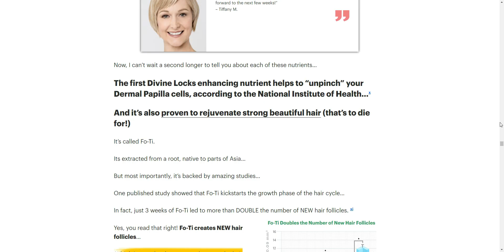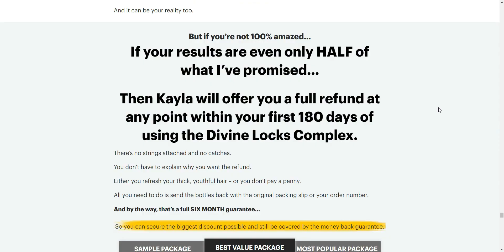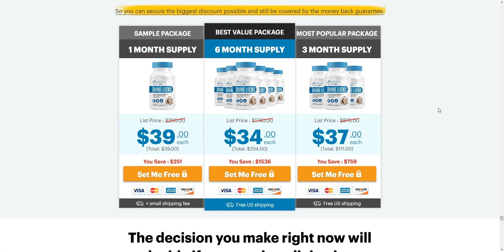DIVINE LOCKS REVIEW ((ATTENTION)) COMPLEX DIVINE LOCKS IT WORKS? - DIVINE LOCKS REVIEWS 2022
DIVINE LOCKS REVIEW ((ATTENTION)) COMPLEX DIVINE LOCKS IT WORKS?
DIVINE LOCKS
Hello, I recorded this video to help you with information about DIVINE LOCKS. After much searching on the internet for products for hair loss, I found DIVINE LOCKS COMPOSITE.
DIVINE LOCKS COMPOSITE with its exclusive and innovative formula brought me amazing results. In the first month of treatment I could already see the difference in hair loss, I had already tried several other types of supplements, I used everything on my hair and it didn't work, only the DIVINE LOCKS COMPOSITE solved my problem.
If you are there with this same problem with DIVINE LOCKS COMPOSITE, you will surely be surprised. Today I am happy using COMPOSITE DIVINE LOCKS with high self-esteem. I intend to continue the treatment for at least six months.
How often should I take it?

You take two capsules a day, ideally with meals. You can either take them at the same time or spread them out throughout the day.

Absolutely. Divine Locks Complex is completely compliant with GMP safety standards. And its used by thousands of women around the world every single day.
Divine Locks Beneficts:
- Boosts the production of dermal papillae.
- It makes your hair smoother, silkier, and smoother.
- Boosts the density of your hair.
- Divine Locks boosts the health of hair follicles.
- Boosts hair growth, making it stronger and thicker.
- It covers up bald patches.

DIVINE LOCKS REVIEW ((ATTENTION)) COMPLEX DIVINE LOCKS? DIVINE LOCKS  IT WORKS?

# divinelocksreview # divinelockscomposto # divinelockscompostoreview